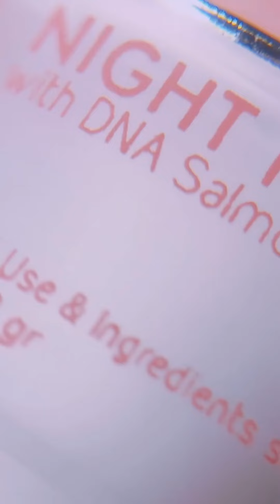PUDING DI MAKAN ❌ PUDING DI OLES KE WAJAH ☑️ | FACE UP NIGHT PUDING